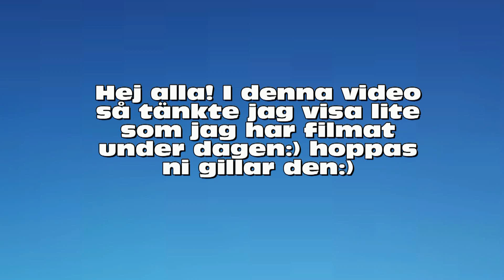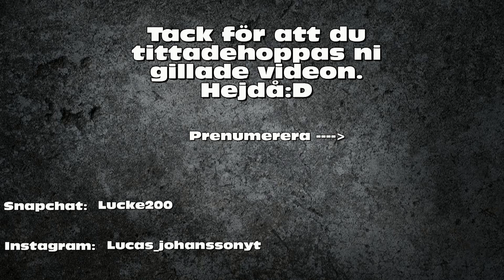Lite montage från 6/10 2017